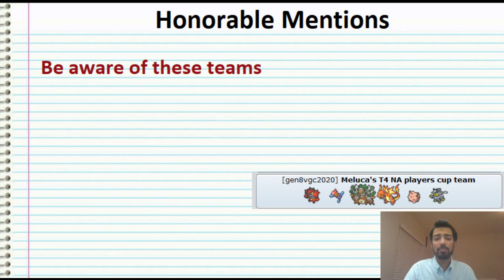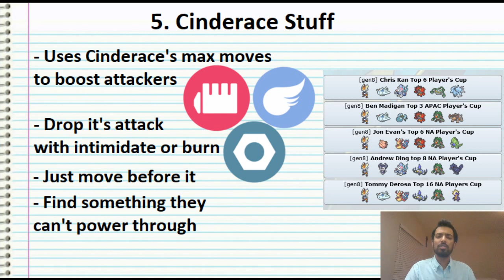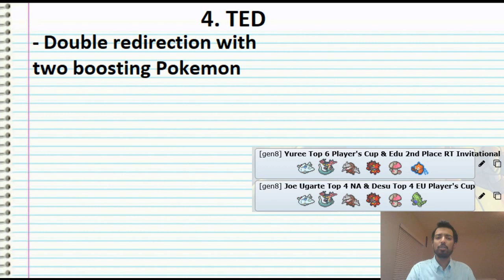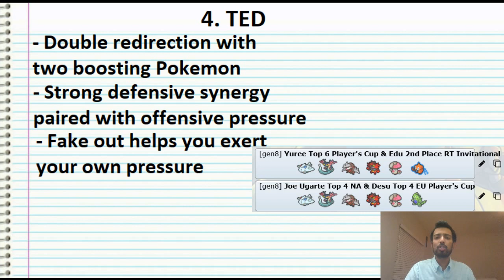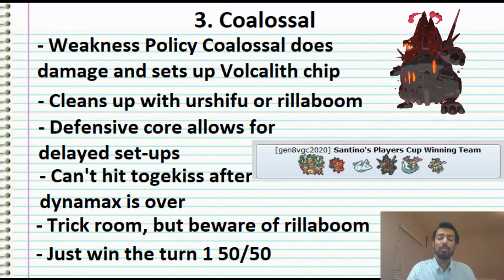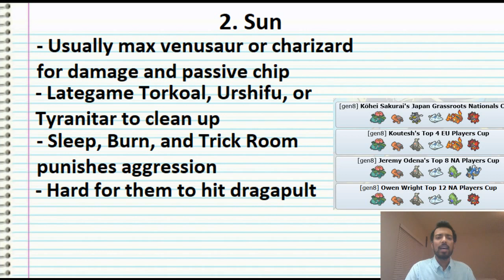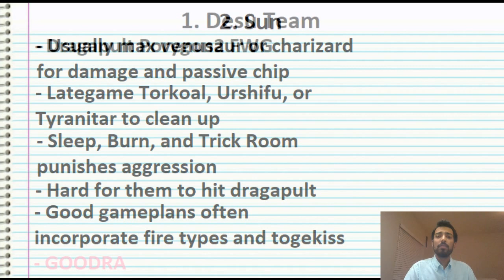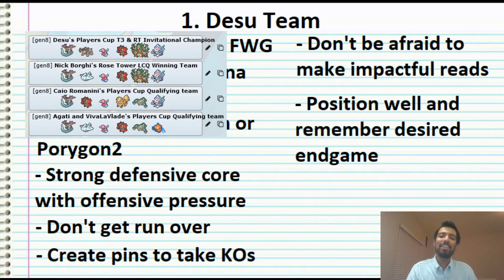How to beat the top 5 teams in Series 5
Good luck in qualification!

You can find pastes of most of these teams on evtrain.gg